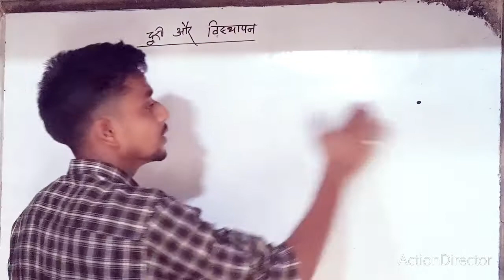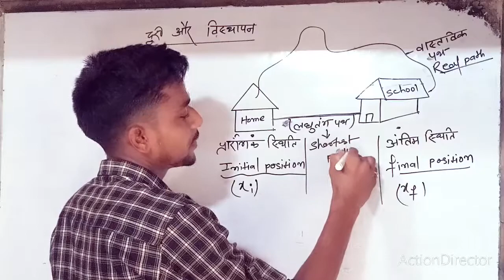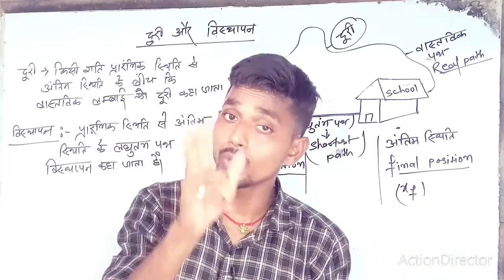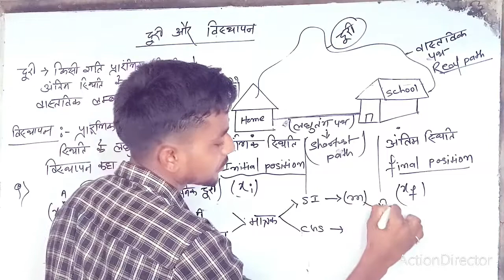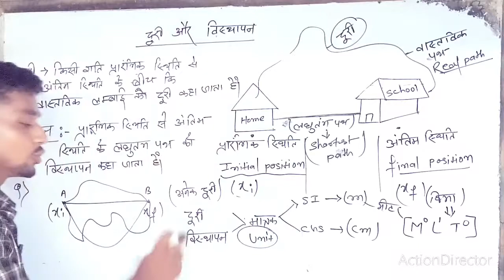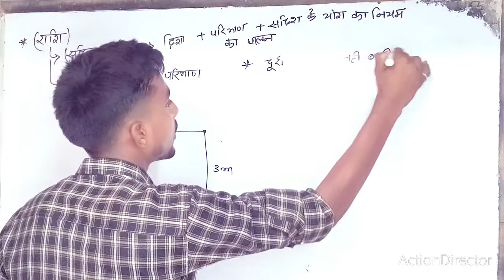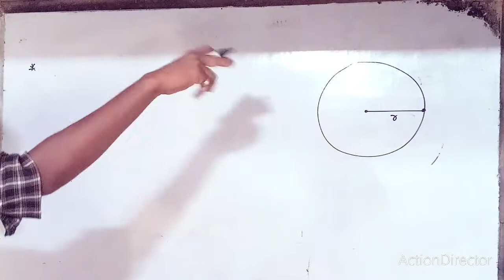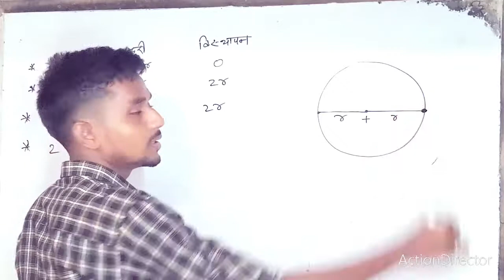distance and displacement by Sandip kumar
ये वीडियो हिंदी medium बाले छात्र के लिए है .
बीडीओ देखे और बताये की बीडीओ आपको कैसा लगा
comment करे ताकि मुझे और बीडीओ डालने का motivation मिल सके.

About- sandip physics classes is a YouTube channel, where you will find lecture video of physics in hindi.